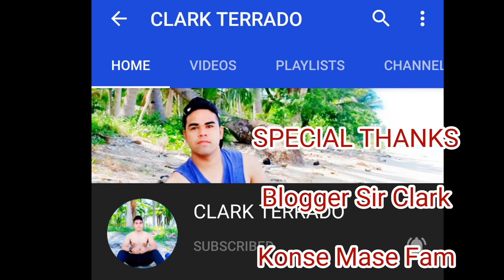SIR BLOGGER CLARK NASA HAWS NI KONSE MASE II OkMin II Sta.Lucia